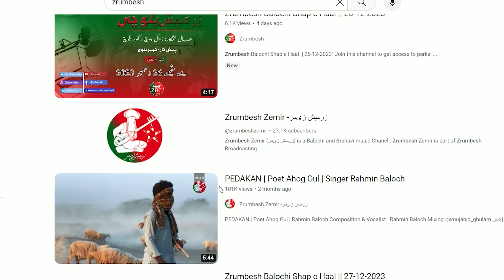Balochi News Bulletin 10 June 2024 With Zuhra Baloch And Hafsa Baloch | Day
ZrumbeshBalchi

ZrumbeshEnglish

.youtube.com/zrumbeshzemir